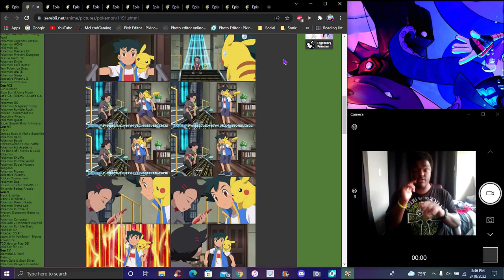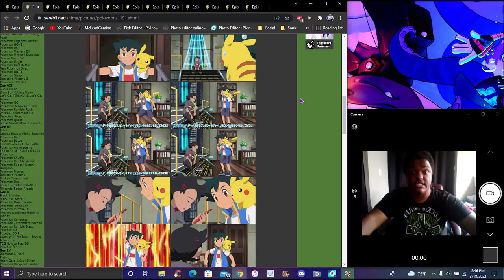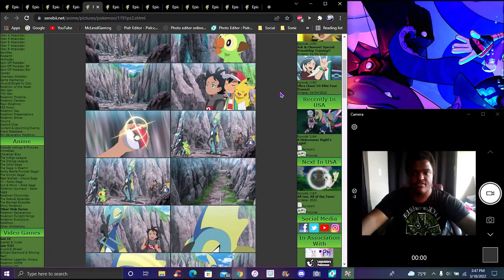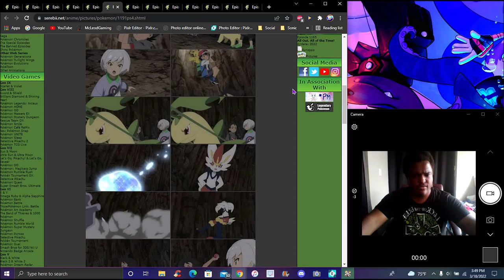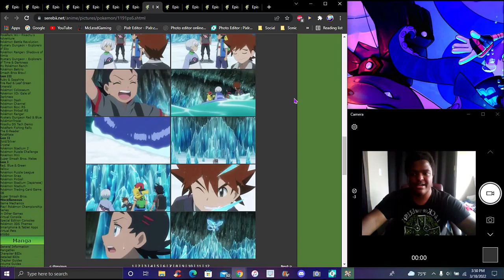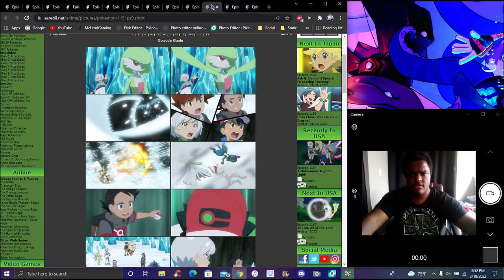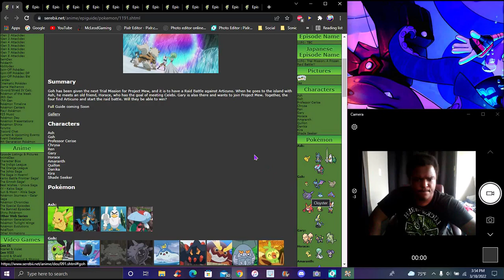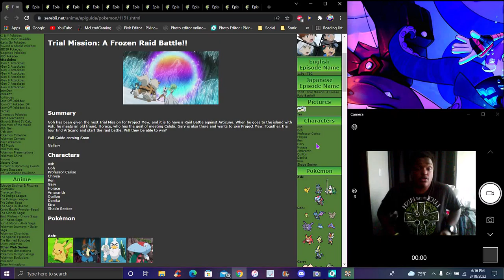HORACE RETURNS!!! ??? AN ARTICUNO RAID BATTLE!!! ??? IN THE NEW PS&S ANIME 2019 EPISODE REVIEW! ?